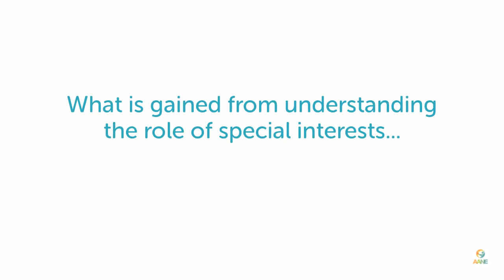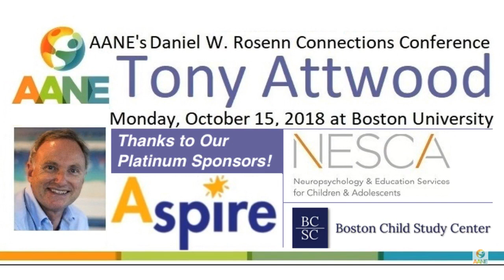Tony Attwood on Special Interests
Autism expert Professor Tony Attwood discusses the importance special interests may have for individuals with ASD. See Professor Attwood in person on October 15, 2018 at AANE’s Annual Daniel W. Rosenn Connections Conference. Info & registration